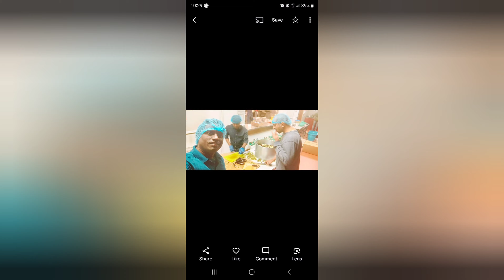శ్రీ వెంకటేశ్వర స్వామి కల్యాణం @ UK 2023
శ్రీ వెంకటేశ్వర స్వామి కల్యాణం @ ఇంగ్లాండ్ 2023